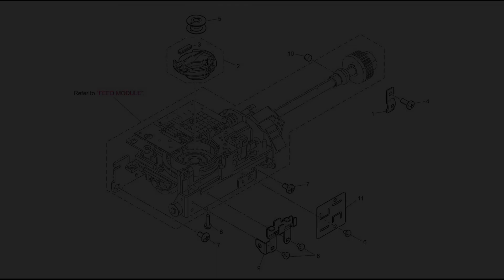BROTHER NV800E Vệ sinh ổ chao và tra dầu đúng cách | Tiến Nhân GMD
Chia sẻ trải nghiệm, sử dụng và bảo dưỡng máy thêu gia đình BROTHER NV800E.

Về mặt kỹ thuật, theo tìm hiểu về nguyên lý hoạt động của model máy này, nó giống như một máy NC, chấp nhận file mã hóa thành các lệnh tọa độ, lệnh điều khiển v.v… có định dạng phù hợp được thực hiện bằng các phần mềm chuyên dùng.
Các model máy được kết nối để điều khiển trực tiếp từ máy tính hay tích hợp với modul computer thì máy sẽ hoạt động như nguyên lý của máy CNC.
Do máy hoạt động tự động theo nguyên lý trên nên nó có các vị trí được gọi là chuẩn. Trong đó có chuẩn máy, chuẩn làm việc và chuẩn thiết kế lập trình.
Chuẩn máy dùng cho tháo lắp, bảo trì; chuẩn làm việc dùng để chọn vị trí bắt đầu thêu; chuẩn thiết kế lập trình dùng trong tạo file mẫu thêu.
Chính vì vậy, khi sử dụng máy, ta phải thực hiện đúng các hướng dẫn được ghi trong “Operation Manual” để đảm bảo máy hoạt động tốt, ổn định và bền lâu.
Xin chia sẻ cùng mọi người để tham khảo.
Mọi người hãy dành chút thời gian, tạo 1 tài khoản nhỏ (như Gmail) đăng ký kênh (nhấp vào biểu tượng ở góc dưới bên phải màn hình youtube) để theo dõi các video liên quan cũng như dễ tìm kiếm video hơn trong mục KÊNH ĐĂNG KÝ ở cột bên trái màn hình Youtube.
Vui lòng không Reup.